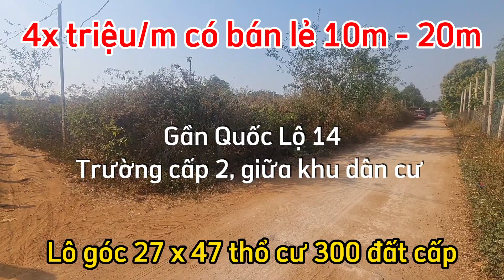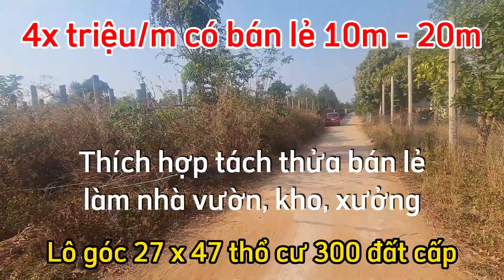Hơn 40 triệu 1m đất lô 2 đường bê tông Gần Quốc Lộ 14, đủ diện tích 🤗